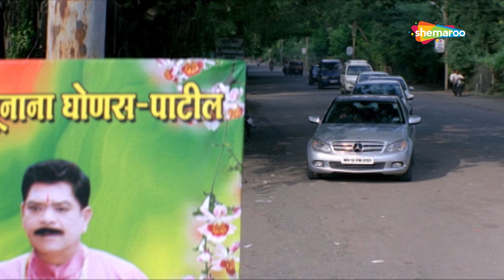कोण बनेल महाराष्ट्राचा कॉमेडी सुपरस्टार - Marathi Comedy Scenes - Popular Marathi Comedy Movie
Watch Shemaroo MarathiBana On:
- UCN - 270
- HATHWAY - 518
- GTPL - 474
- DEN - 834

२) शेमारू मराठी चॅनेल वरील जॉईन बटण दाबा.
३) ₹ ११९ चे  देय द्या आणि प्रीमियम मराठी चित्रपटांचा आनंद घ्या.